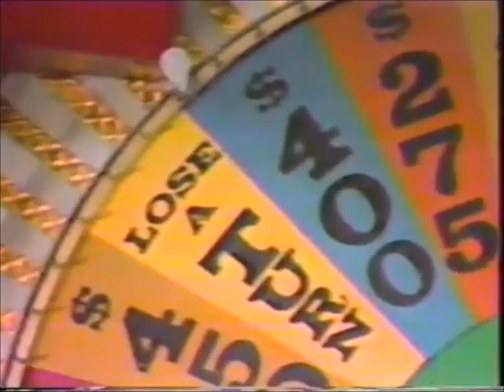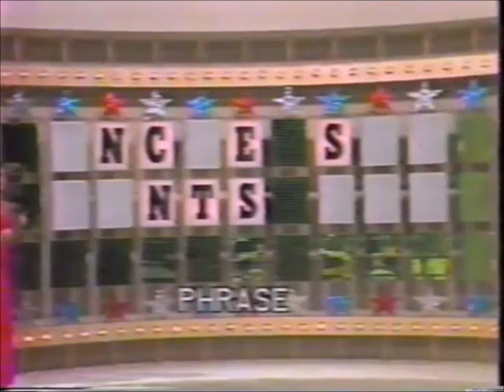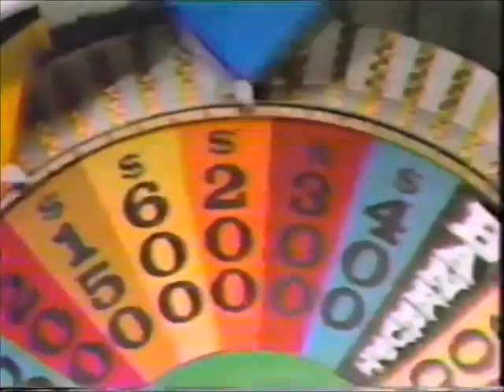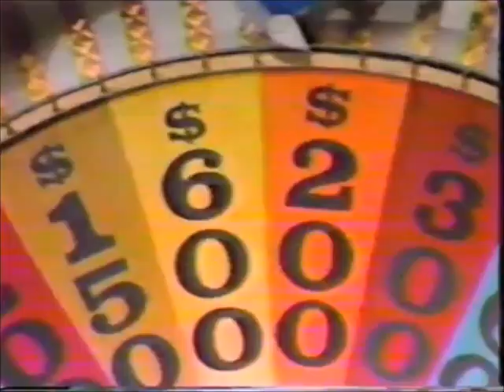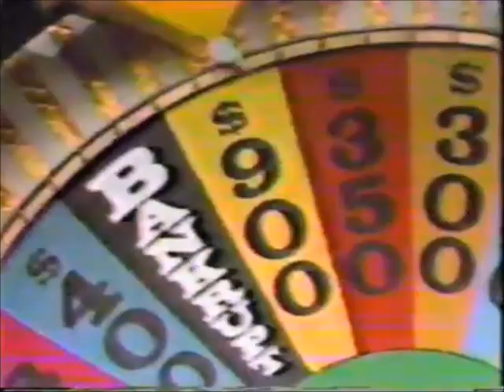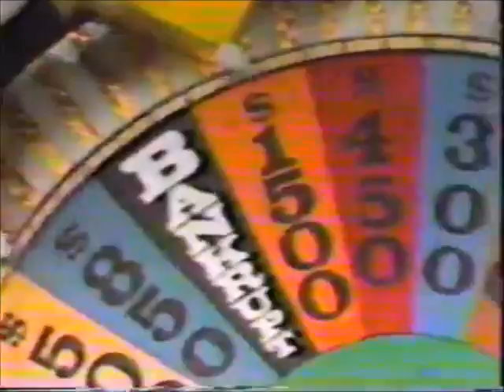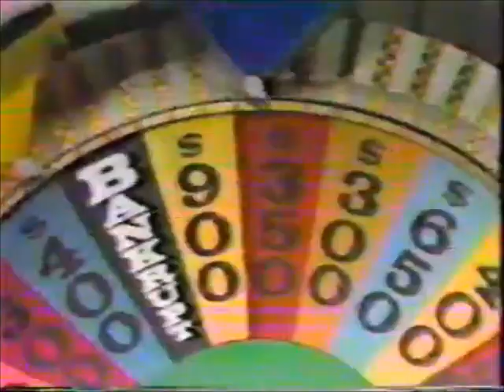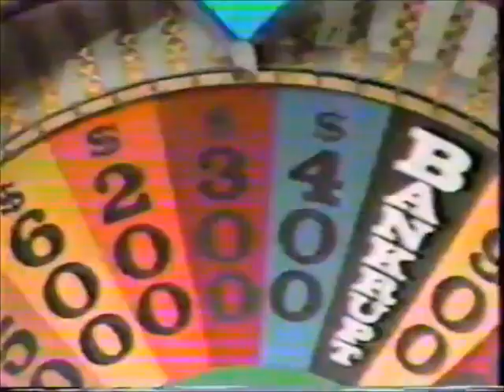(@NBC Daytime) - Armed Forces Week! #1 - October 1978 (R.I.P. Chuck Woolery)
Here's an Episode of NBC Daytime’s Wheel of Fortune with Chuck Woolery & Susan Stafford from October 1978 (During Armed Forces Week!)

R.I.P. Chuck Woolery (March 16th, 1941 - November 23rd, 2024)